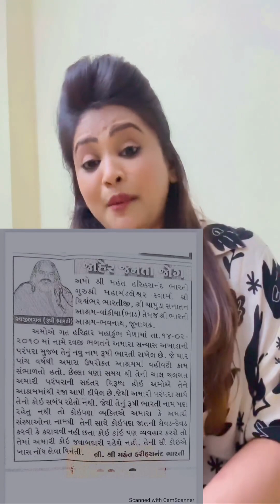Kirti patel react on ભારતી આશ્રમ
Kirti patel sarkhej bharti aashram
Bharti aashram live
Sarkhej bharti aashram